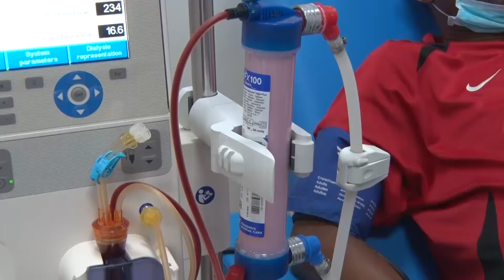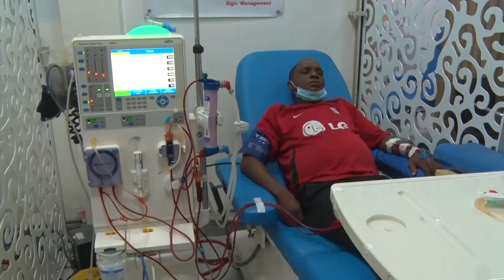SUPPORT FOR KIDNEY PATIENT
43 year old father of two Godfrey Inikori has exhausted his finances on dialysis after he was diagnosed with kidney failure.
He is currently in dire need of 11 million naira to enable him undergo a kidney transplant and is urging well-meaning Nigerians to come to his rescue.